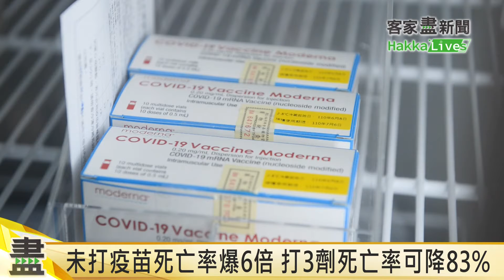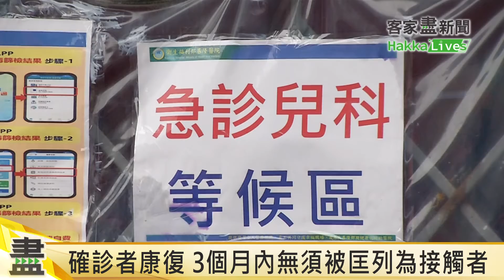20220519 客家盡新聞快訊 本土爆增90331例再創新高 死亡+59境外+47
📢 客家盡新聞疫情快訊

本土爆增90331例再創新高 死亡+59境外+47

未打疫苗死亡率爆6倍 打3劑死亡率可降83%

4歲童患重症 抽搐.呼吸困難6警訊應送醫

確診者康復 3個月內無須被匡列為接觸者

18日發3606份口服藥 1.5萬莫納皮拉韋今到貨

🔊快訊口白：
陳郁心（南四縣腔）